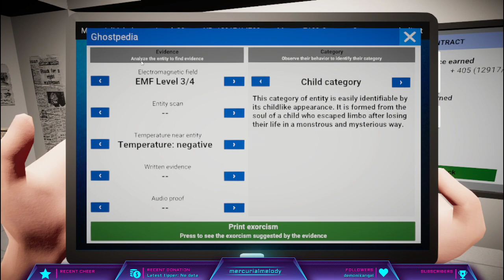Silly Spoops - Ghost Hunters Corp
Rick-rolling ghosts!